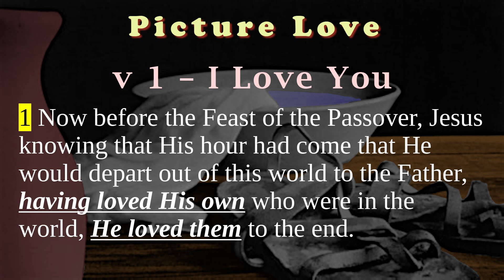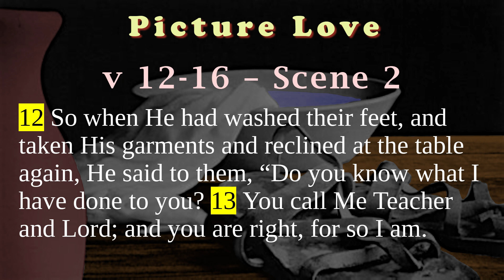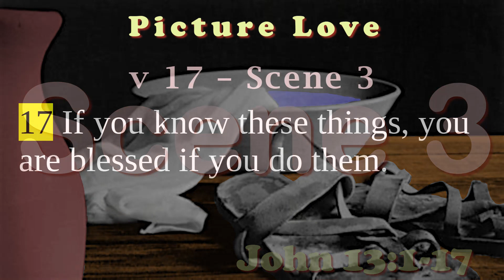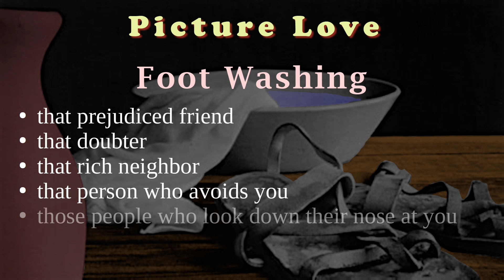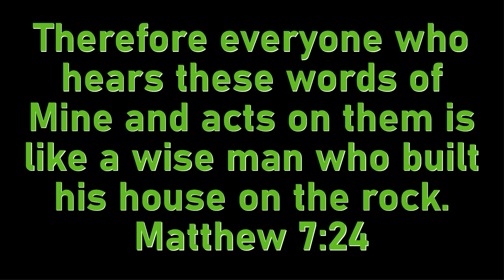2023 04 07 Picture Love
Scenes from a heart breaking story from John 13:1-17